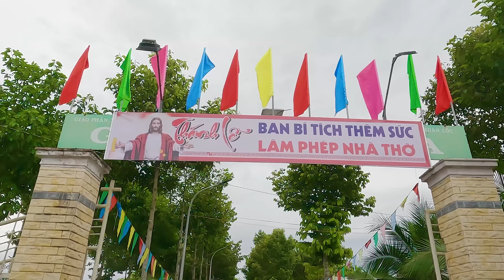Giáo Xứ Miền Sâu Xa THỌ HÒA | Quá Vui Cảnh Đón Đức Giám Mục Làm Phép Nhà Thờ | Ban Bí Tích Thêm Sức.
Nhà thờ Giáo Xứ THỌ HÒA có địa chỉ : 702 ĐT763, Xuân Thọ, Xuân Lộc, Đồng Nai
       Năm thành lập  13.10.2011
       Bổn Mạng    Đức Mẹ Vô Nhiễm Nguyên Tội
       Số giáo dân704